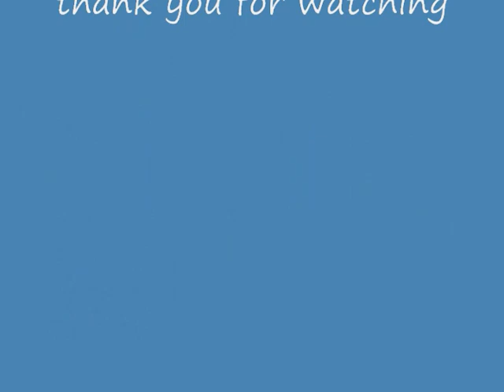family get together(muttathu house)